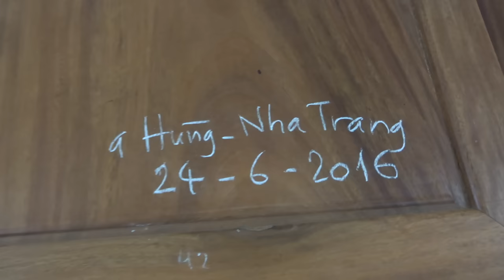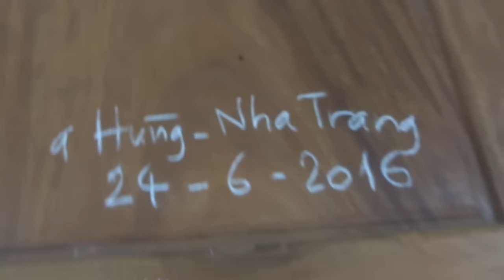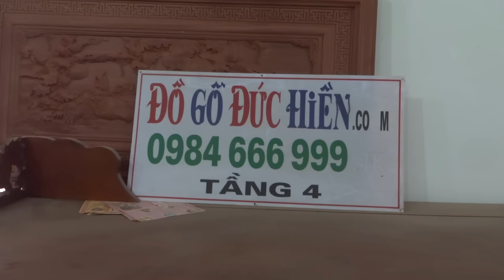Trường kỷ Lim ngoại hạng TK3, Hùng Nha Trang, 24-6-2016, Đồ Gỗ Đức Hiền